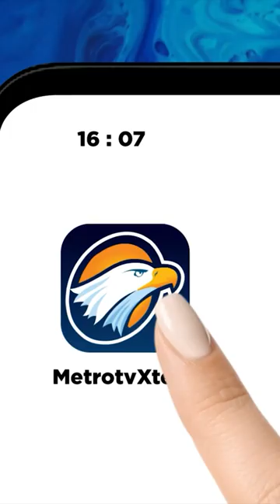Vonis Seumur Hidup Terdakwa Kasus Imam Masykur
MetroTV,